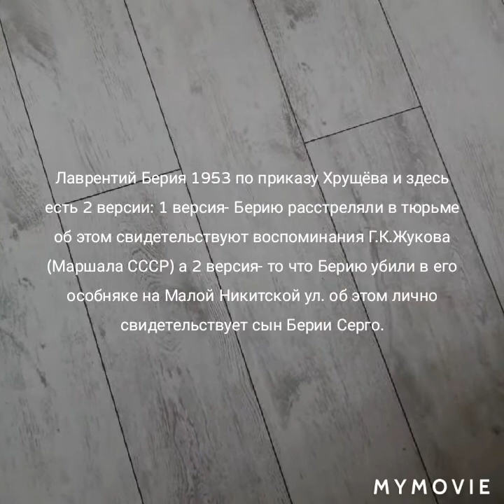Все Главы НКВД Союза ССР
Все Главы НКВД СССР (Народного Комисариата Внутрених Дел)